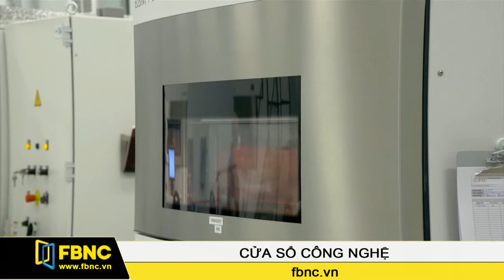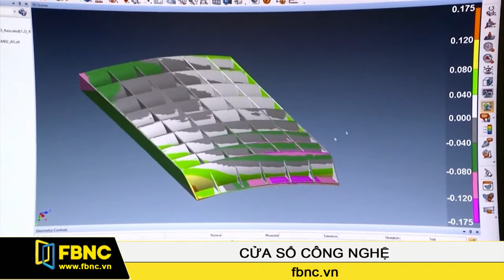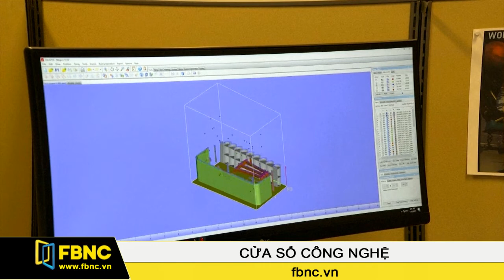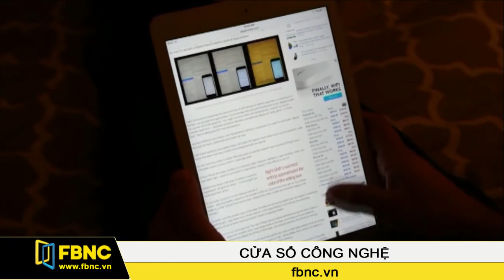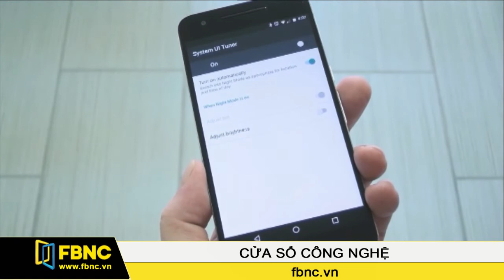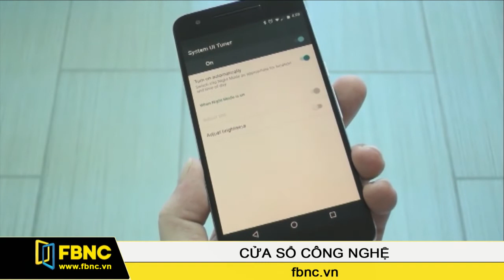FBNC - Cửa sổ công nghệ 08/02/2017 (Phần 3)